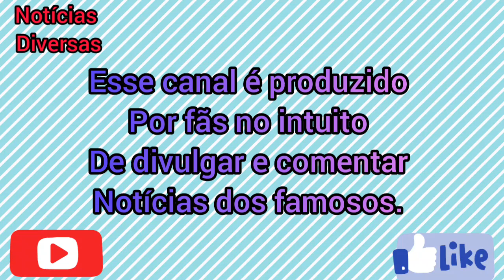CARLA DIAZ CELEBRA A DATA DE LANÇAMENTO DOS SEUS FILMES